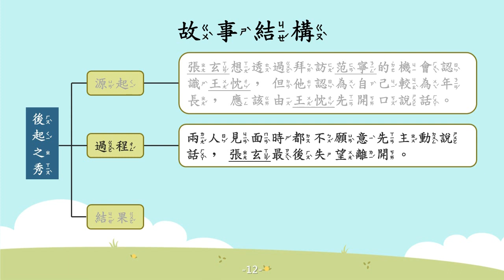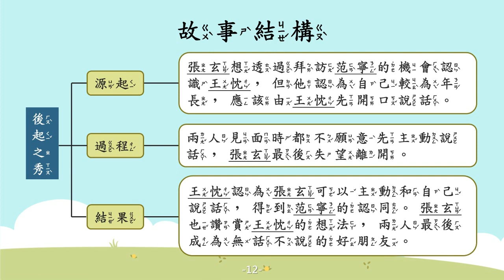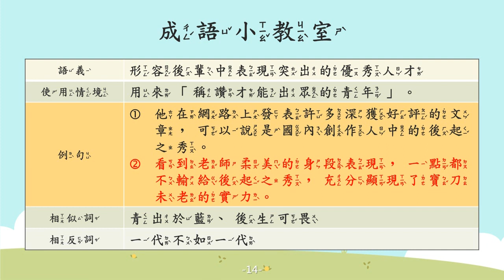後起之秀【成語故事系列】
【後起之秀】
形容後輩中表現突出的優秀人才。

【故事摘要】
東晉時期有位有名的才子名叫王忱，他才華出眾深受親友的推崇。每當有知名學者來訪，他的舅舅范寧也都讓王忱親自接待他們。

有一次，王忱去探望舅舅時，正好遇見也來拜訪范寧的學者張玄，張玄一直想透過拜訪范寧的機會認識王忱。但是張玄認為自己較為年長，應該由王忱先開口說話，兩人沉默的相對而坐許久，張玄後來失望的離開。王忱認為張玄若真心想認識他，可以主動和他說話。

范寧得知後，稱讚王忱雖然年輕，卻態度超群脫俗，真是後起之秀。張玄知道後也十分讚賞王忱的想法，兩人最後成為無話不說的好朋友。